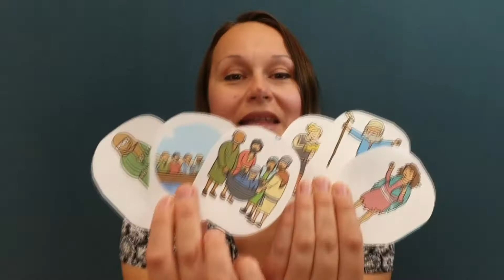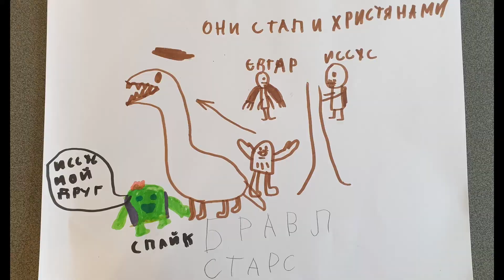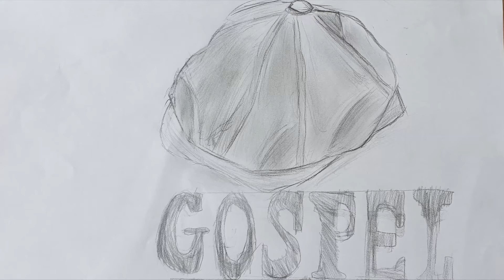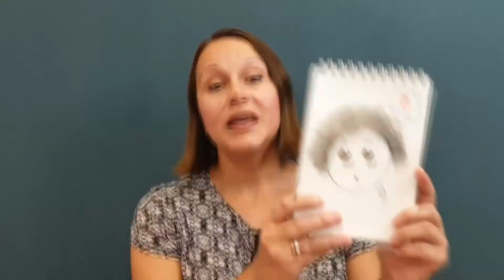Иисус и Бравлеры (для всей семьи, закрепление урока "Чудеса Иисуса")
Мы ответим на некоторые вопросы по занятию, а также пофантазируем, какое чудо сделал бы Иисус, если бы Он пришел в твою любимую игру, мультфильм или сериал.

В этом видео мы представили встречу Иисуса с бравлерами из игры Brawl Stars,  а также, что бы сделал Иисус в игре Beyblade.

А что Иисус сделал бы, если бы Он оказался среди ваших любимых персонажей?